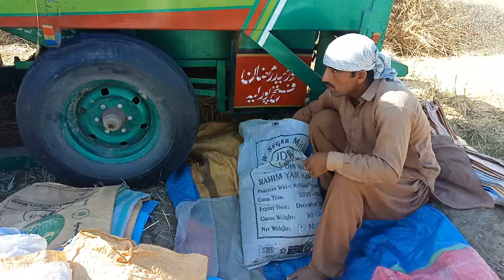wheat harvest processing | Nabeel Ahmad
wheat harvest
wheat crop
gandam ki katai
gandam ki katai ki video
thrasher video